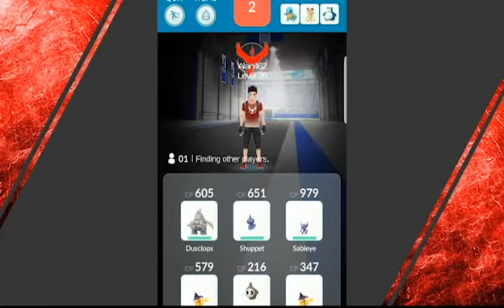First Ever Pokemon GO Gen 3 Only Raid - With Bonus At The End!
Did you stay until the end for the awesome surprise?
Check my twitter if you haven't already!
Twitter.com/govalorteam

Songs:
TheFatRat - Unity